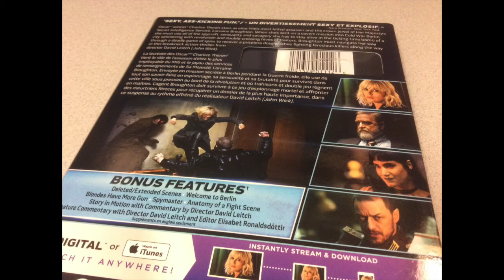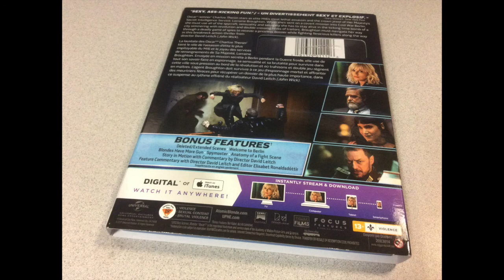Critique du film Atomic Blonde (Blonde atomique) en format combo Blu-ray/DVD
Critique du film Atomic Blonde (Blonde atomique) en format combo Blu-ray/DVD, par Sébastien pour Réalisé par David Leitch et mettant en vedette Charlize Theron, James McAvoy, John Goodman, Toby Jones, Sofia Boutella et Roland Moller.  Distribué par Universal, vous pouvez vous le procurer en magasin dès le 14 novembre 2017.

Novembre 1989. Le mur de Berlin est sur le point de s'écrouler. Un agent infiltré a été assassiné et l'espionne du MI6 Lorraine Broughton est interrogée par ses supérieurs pour faire le point sur la situation. Elle était de passage dans la capitale allemande afin de mettre la main sur une très convoitée liste. Malgré la présence d'alliés de divers pays, le terrain est fertile en trahisons et en guets-apens. Lorraine l'apprend à ses dépens alors qu'elle se rapproche de l'homme qui possède ce qu'elle recherche et qui est disposé à lui dévoiler l'information à condition de pouvoir s'exiler à l'Ouest.